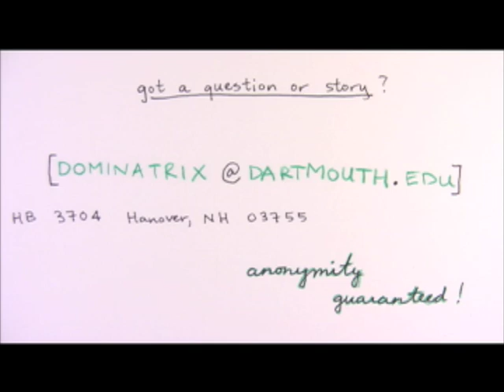The Roommates Uncut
Webisode 8
dominatrix @ dartmouth . edu